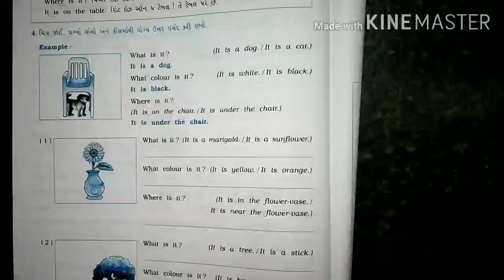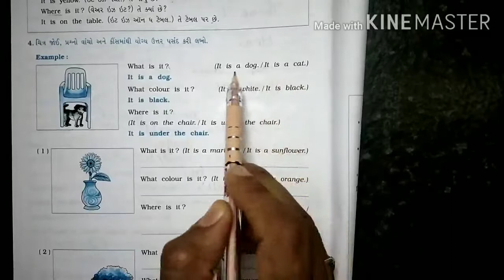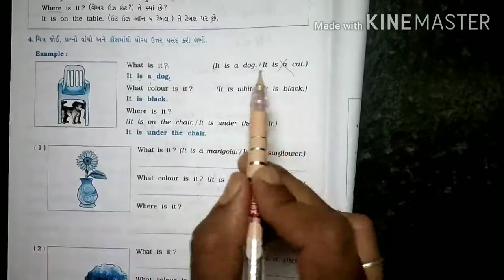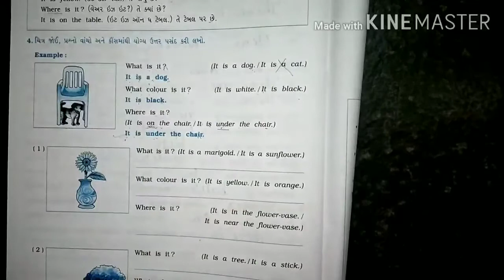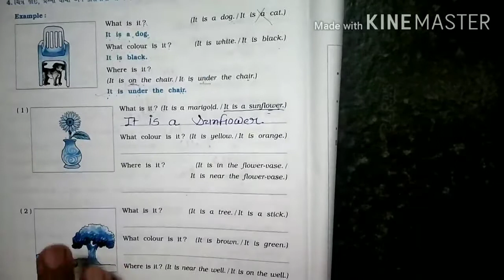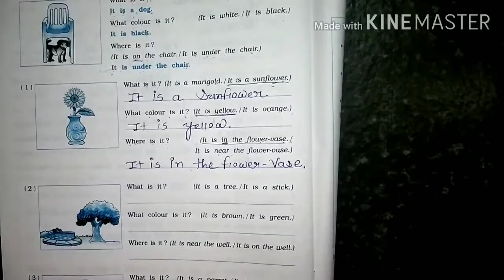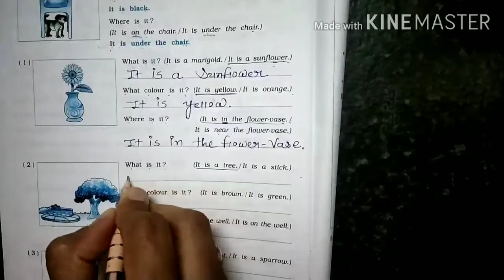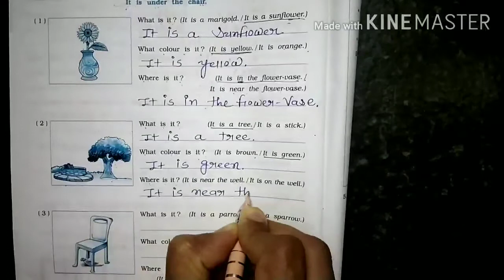English STD_5 unit:2 Workbook Exercise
Page nub_56